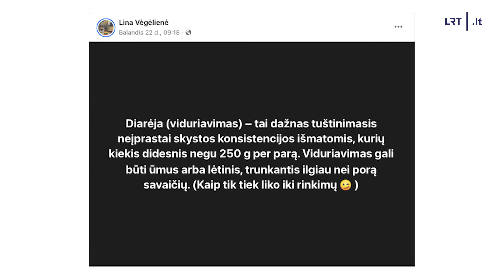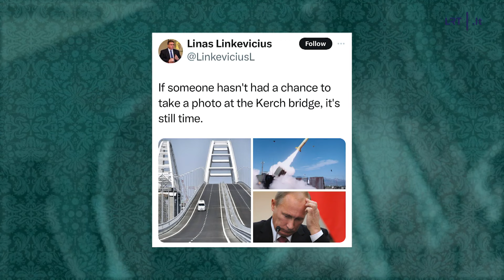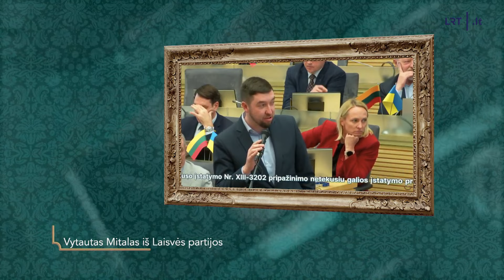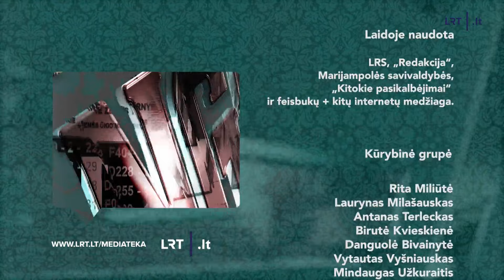Nausėdos pramogos, lopšinė tarybos posėdyje ir galvų laužymas dėl Lukiškių aikštės